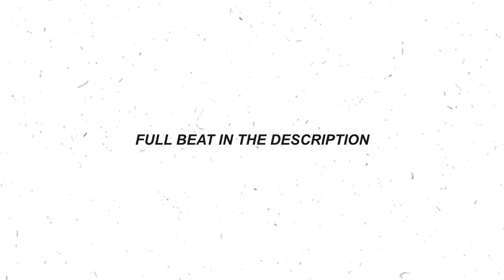Drake x Tory Lanez Type Beat - “2AM In Maryland” Ft. Dave East (Prod. By Matt Rose) 🌹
Creative Direction inspired by AJ SOUNDS

Current Deals:
~Buy 3 get 1 free on MP3 and WAV Leases.
~Buy 2 get 1 free on Premium Leases.
~Email for Exlusive